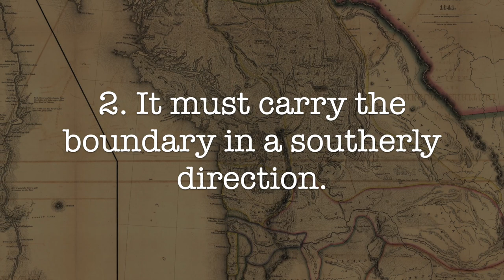How a Pig Nearly Changed U.S. History (The Pig War)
This video is about the Pig War. A conflict started by the death of a pig and the disputed San Juan Islands.